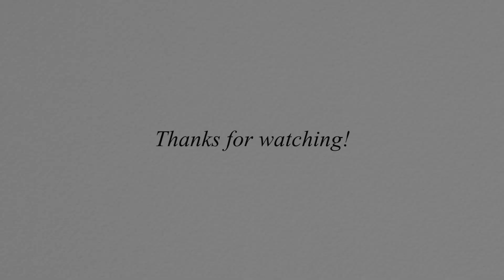【VLOG】友達と久しぶりに外食・ジムでのトレーニングの様子をお見せます！| VLOG: getting lunch with a friend / working out at the gym!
皆さんが見たいと言っていたVLOGを撮影しました！最近また少しずつ外に出れるようになってきたのでお見せしました！enjoyy!

❝ Konichiwa! Hello! Hola! Salut! Ciao! Hallo! Zdravo! Kamusta!

｜FAQ's｜

18歳!! Eighteen

2002年3月31日 March 31st 2002

ー何人？ Nationality?

165cmです！around 5'5!!

♪ BGM ♪
treesandlucy-  couch / matcha / so fine / sunlight

FTC ⇀このビデオはスポンサーされてません